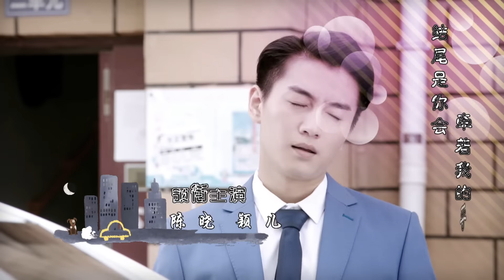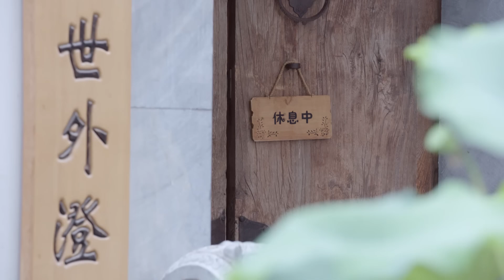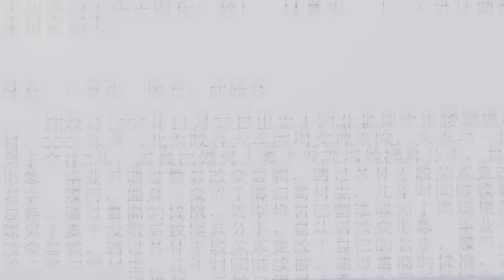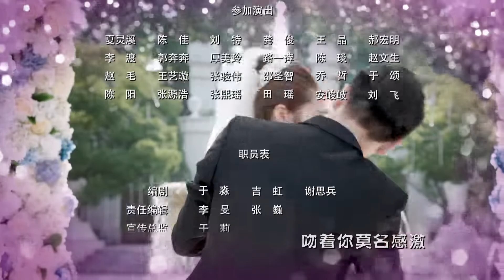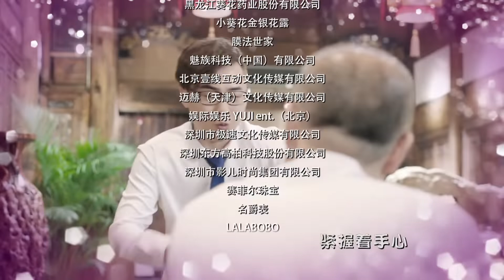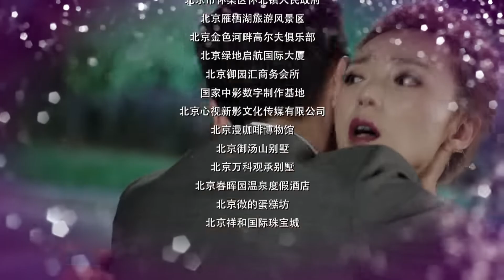舒克與桃花 34丨Shuke and Peach Blossom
富二代作女陶花以跳樓威脅男友反被甩，還害得售樓員舒克差點丟了工作。兩人幾番過招之後，各取所需上演了假結婚的戲碼。舒克先後遭遇了鐵面岳母、興師問罪的青梅竹馬、亦敵亦友的頑主岳父以及暗戀自己的陶花閨蜜，一時間各種麻煩接踵而至，二人騎虎難下，卻也在相互瞭解中有了真感情。假結婚的事情終於敗露，陶花母親對舒克各種嫌棄後要求舒克放棄設計師夢想，進入自己的家族企業中幫忙，舒克無奈同意。舒克以董事長准女婿的身份在職場上經歷了各種大起大落，陶花把生活和工作的重心全部放在舒克身上，導致兩人的關係逐漸失衡，兩人曇花一現的愛情以分手而告終。在舒克腳踏實地開始追逐自己夢想的時候，陶花家的公司被人暗算遭遇破產，眾叛親離，舒克不管陶花的拒絕，第一時間回到了陶花的身邊，兩人共同努力，在收穫了事業的成功後也步入了真正的婚姻  。